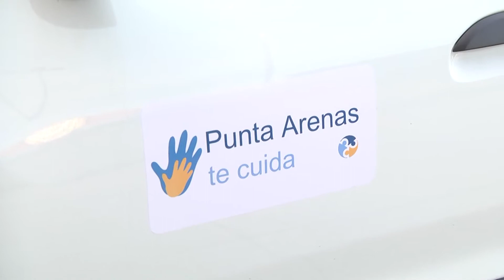Nuevos vehículos en consultorios - ITV Noticias